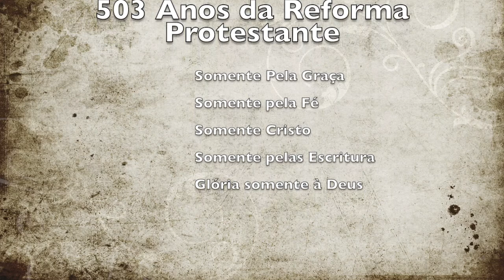503 Anos de Fé Reformada #4